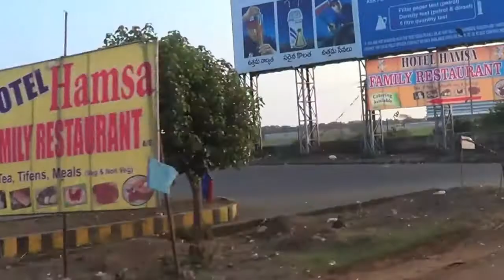Veeravalli Out Skirts Eluru to Vijayawada Road Krishna Dist Andhra Pradesh India as on 30 01 2015